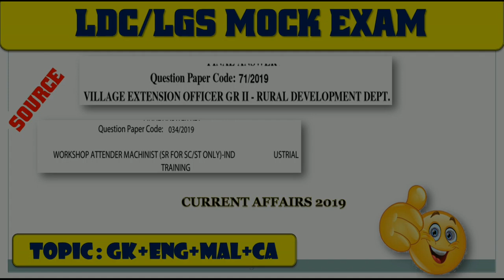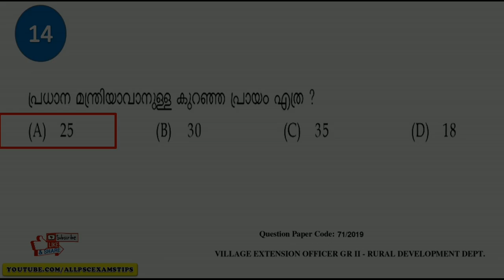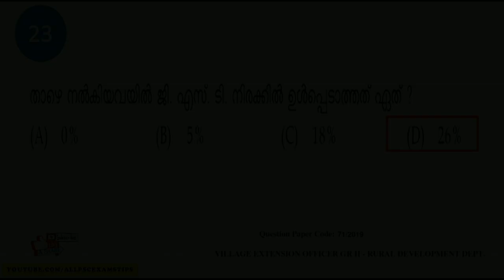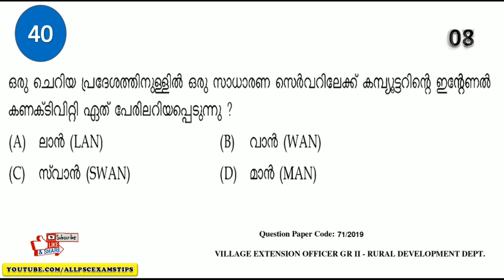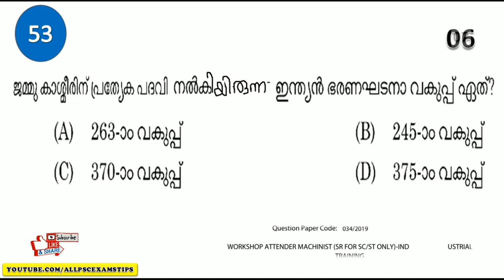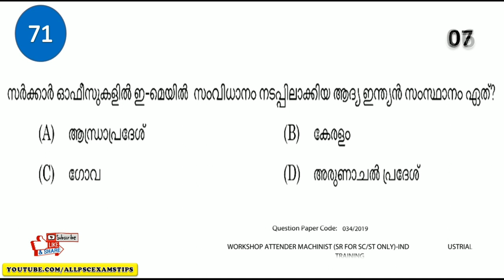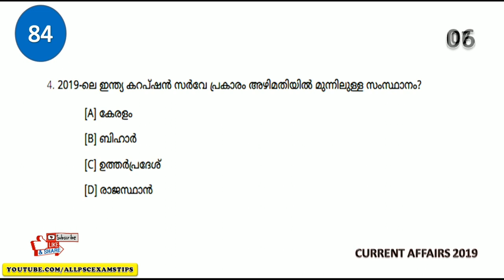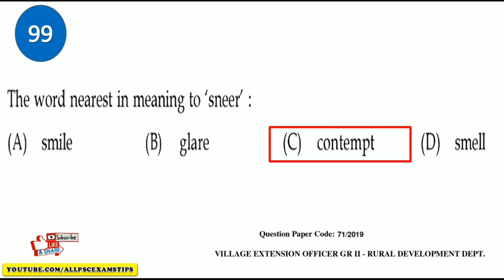DAY 10: 2019 വർഷത്തിലെ പരീക്ഷയിലെ 100 ചോദ്യങ്ങൾ PART 3 | LDC-LGS SPECIAL MOCK EXAM 2020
വീഡിയോ ക്ലാസ്സ് : 2019 വർഷത്തിലെ   പരീക്ഷയിലെ 100 ചോദ്യങ്ങൾ : LDC-LGS SPECIAL MOCK EXAM 2020